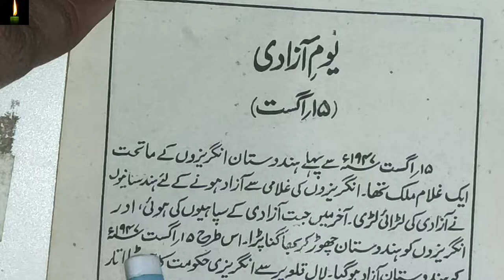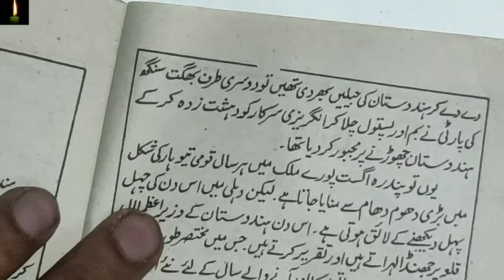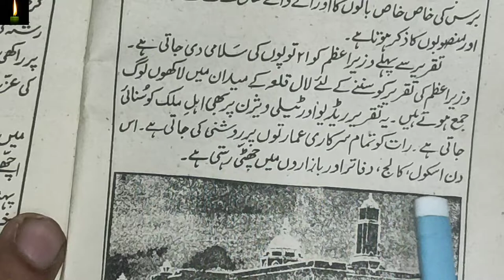mazmoon Youme Azadi urdu_grammar jaan pehchan ncert urdu niosurdu mazmoon 15 august